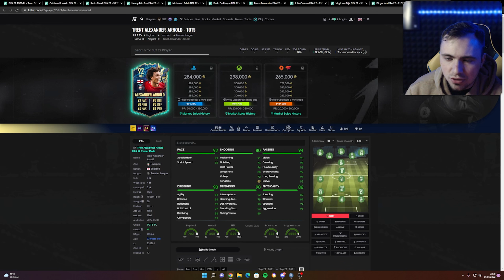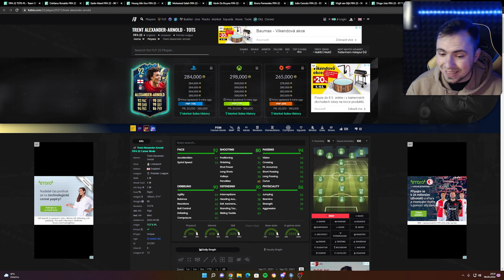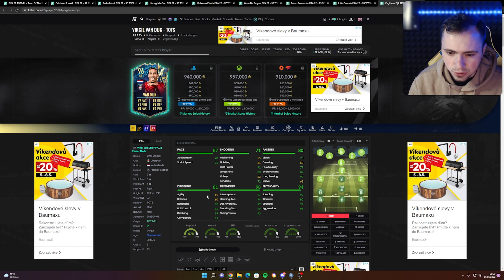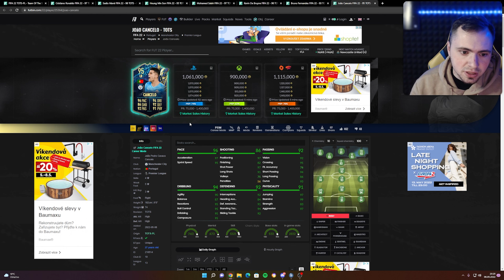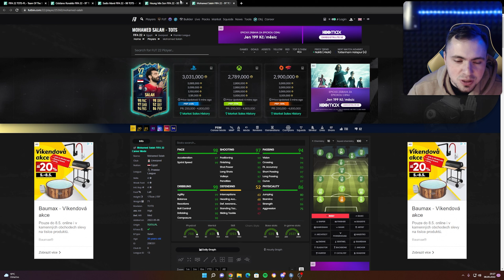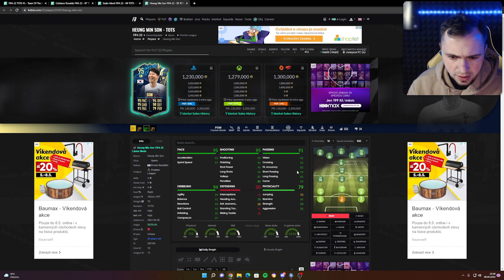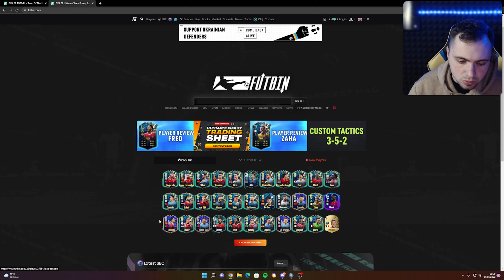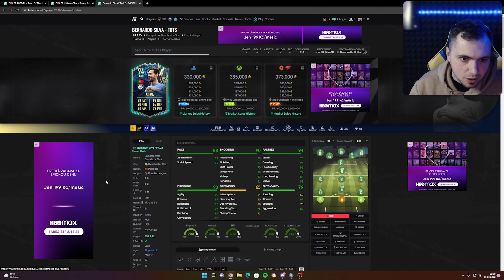MANÉ S 5* SKILL MOVES!😱🔥